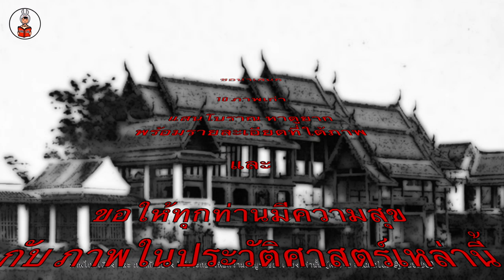10ภาพเก่า แสนโบราณ หาดูยาก (มีข้อมูลประกอบภาพ)